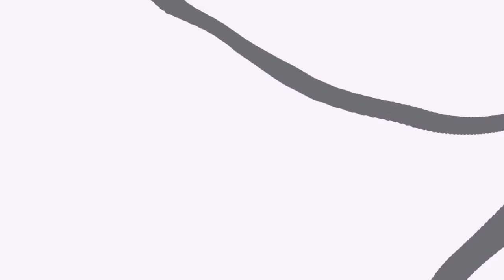Minecraft: PIXELMON 5.0 - EVOLUÇAO FINAL DO GRENINJA #4